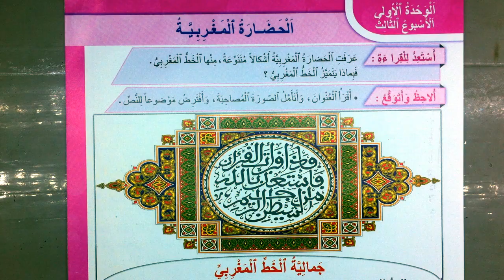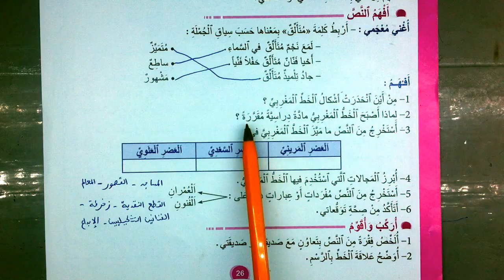جمالية الخط المغربي اجوبة النص الوظيفي الصفحة 26 المنير في اللغة العربية المستوى الرابع